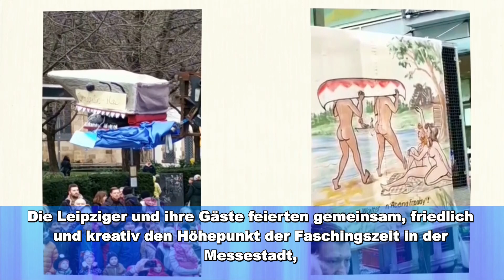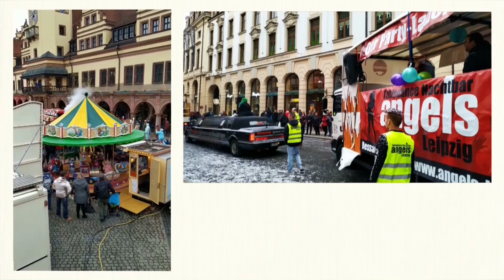Karneval LEIPZIG 2019 🥳 RosenSonntagsumzug 🎉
Am Sonntag feierte Leipzig Karneval.

Am Brühl startete der traditionelle Rosensonntagsumzug um 14 Uhr. Das diesjährige Motto „Deutschland pokert um die Wahl – doch Leipzig feiert Karneval“ versprach ein buntes Spektakel für Leipzig und seine Gäste.

Das Highlight der Veranstaltung war die Verleihung der Goldenen Rose an den Leipziger Komiker Tom Pauls alias Ilse Bähnert.

Die Leipziger und ihre Gäste feierten gemeinsam, friedlich und kreativ den Höhepunkt der Faschingszeit in der Messestadt, was auch den vielen Helfen und Unterstützern, Vereinen und Sponsoren zu verdanken ist.